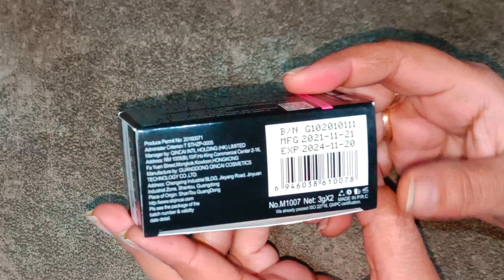Music Flower Gel Eye liner || Buy or Not || Honest Review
Hello everyone

I used this music Flower Gel Eye but my experience with this is very bad. I do not recommend it to you.

waterproof lyon eyeliner